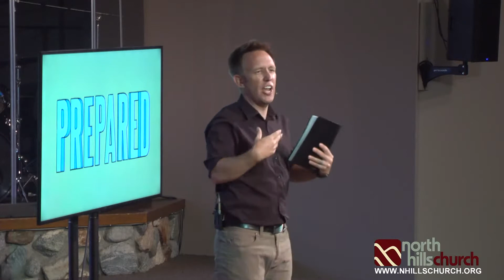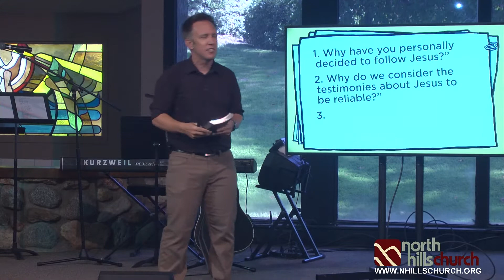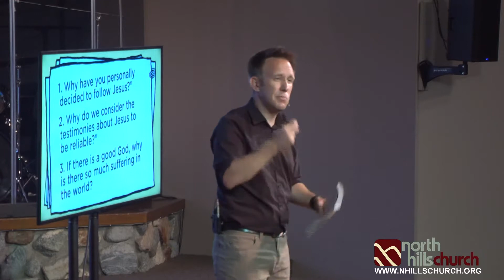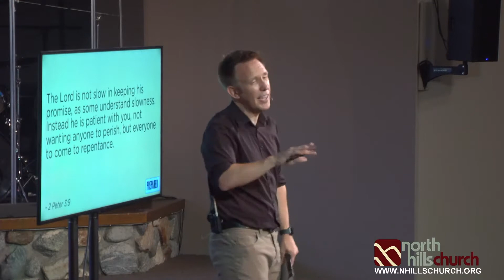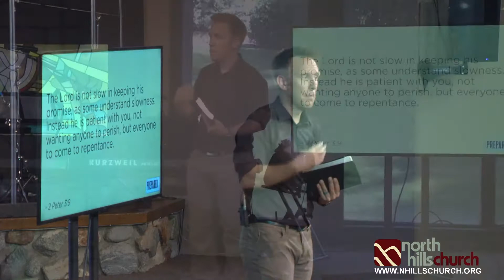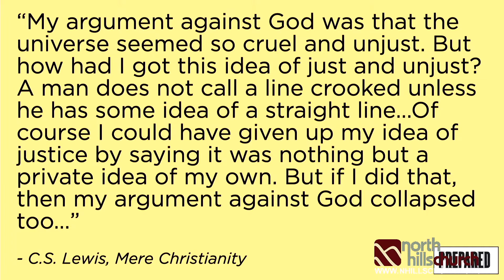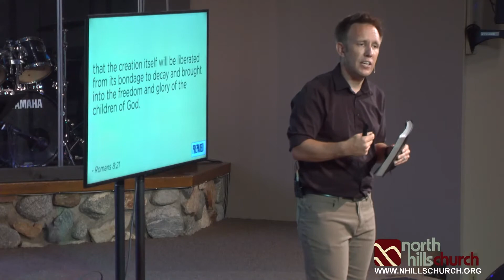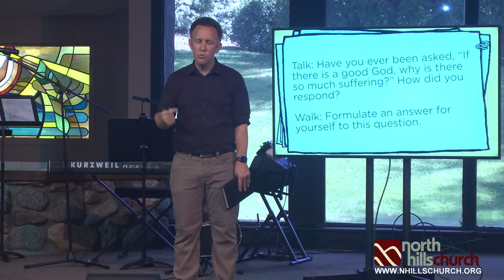Prepared Week 3: Message Only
If you’re a Christian, be prepared to defend your decision to follow Christ. Be prepared to defend your hope or confidence in Christ. You believe that Jesus died for your sins and rose from the grave. That’s amazing! But why do you believe that? Join us as we continue our "Prepared" series.

All songs performed and or played are covered by North Hills Church CCLI Copyright License 1161519 and Streaming License 21154888